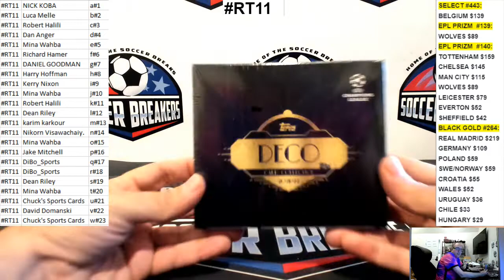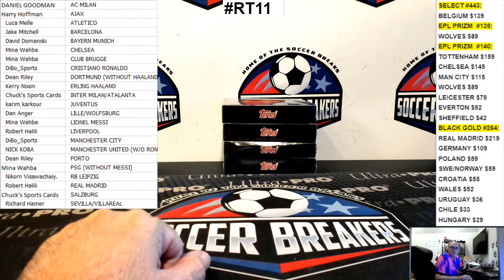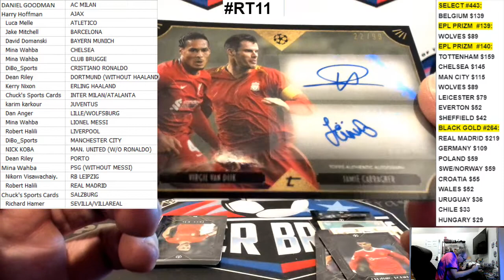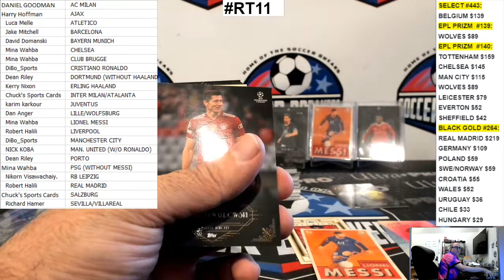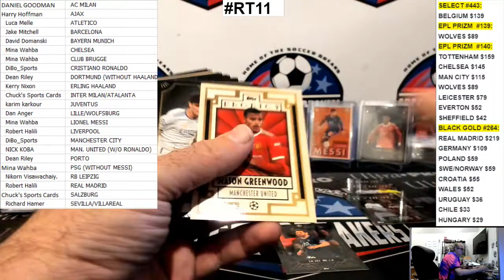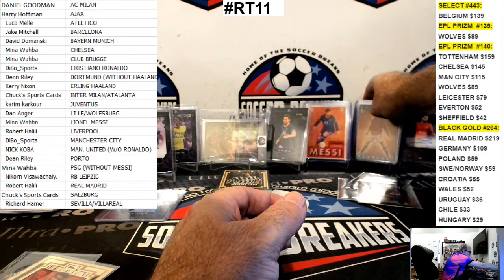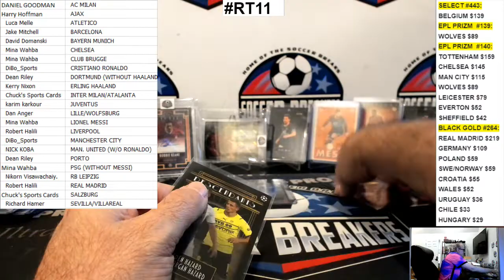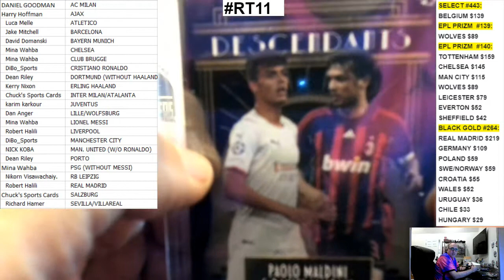2021-22 Topps Deco UEFA Champions League 4 BOX, RANDOM TEAM/PLAYER BREAK RT11 (SOCCER BREAKERS FC)